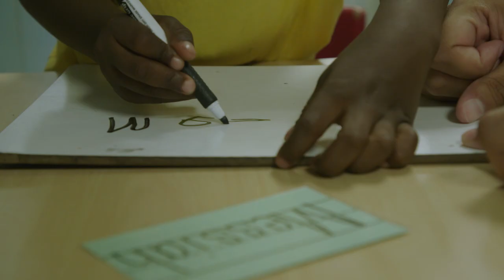Service Year Story: Kenvin Lacayo, The Literacy Lab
Unsure about his future after high school, Kenvin learned about a leadership program working with 3-4 year olds in a classroom. Learn how Kenvin’s service year gave him confidence, purpose, and a path to college.